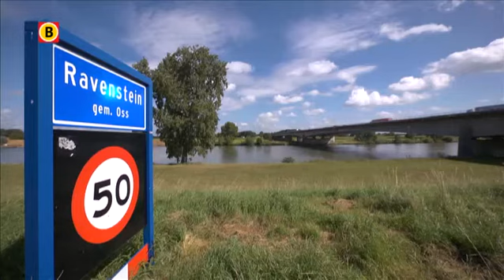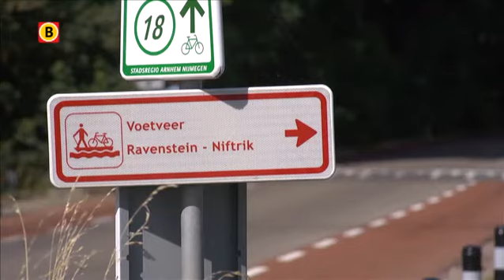Erfgoed Brabant: Voetveer Ravenstein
In Brabant worden veel projecten betaald met geld uit Europa. Europa draagt op die manier in Brabant bij aan een sterkere economie, aan een mooiere natuur en aan culturele ontwikkelingen.